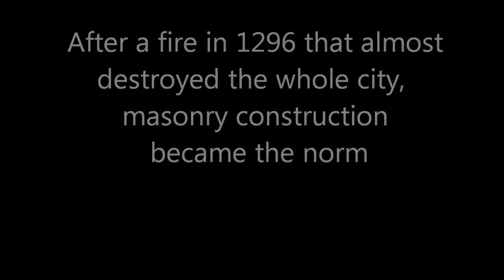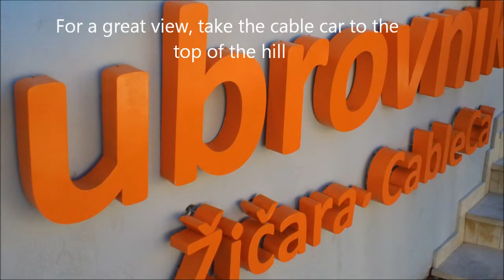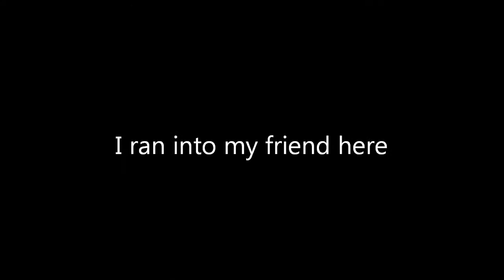Dubrovnik, Croatia Part 2, Masonry buildings.wmv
The old city of Dubrovnik is a historic site that will be here for a long time. The masonry construction of all buildings here ensure they will withstand all kinds of weather and natural events, maybe except earthquakes. If my house is built with stone, I won't have to worry that much about the almost yearly hurricanes that is now the norm in New York.